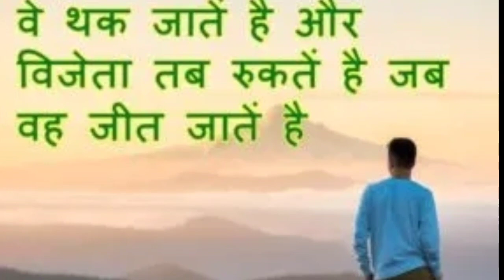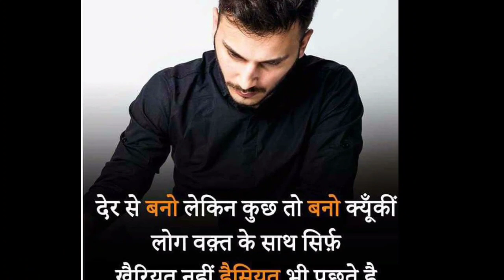Tera Ban Jaunga 📚✅☑️ | UPSC Motivation video | IAS Motivational song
.Hi friends ♥️♥️♥️

my videos.

हार मान लेने से अच्छा है कि एक बार प्रयास करके हार जान

चींटी के रास्ते में यदि रुकावट आए तो अपना मार्ग बदल लेती है

 गिरती है फिर उठती है लेकिन अंत में मंजिल तक पहुंच ही जाती है

TRANSCEND ONLINE does not own the rights to these video clips.

upsc se ias tak Motivation
ias motivational video new song
ias best motivation
upsc beat motivational video
ips motivational video
ias best motivational videojuegos
best motivation video
ias motivation
ias motivational
bpsc motivational video
bpsc motivation song
ias ips motivation song
upsc motivational song
upsc
ias
ips
upsc motivational song in hindi
ias motivational song in hindi
ips motivational song in hindi
motivational upsc song with hindi song
ias motivational with hindi song
upsc motivational song with hindi
bpsc motivationsong with hindi